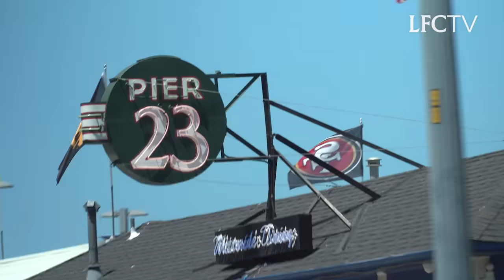Mamadou Sakho's hilarious GoPro tour of Alcatraz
Mamadou Sakho is the reporter, cameraman and Alcatraz tour guide in this hilarious video as he follows his Liverpool FC teammates around the rock with a GoPro